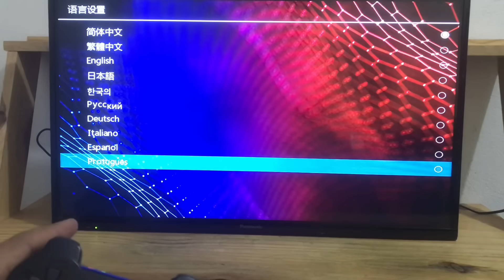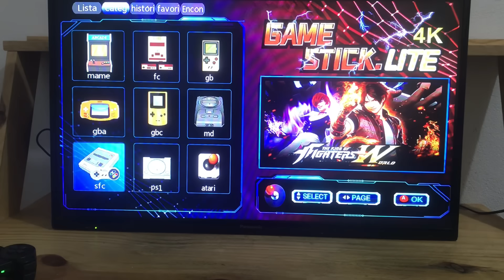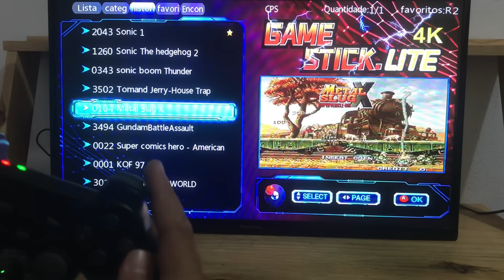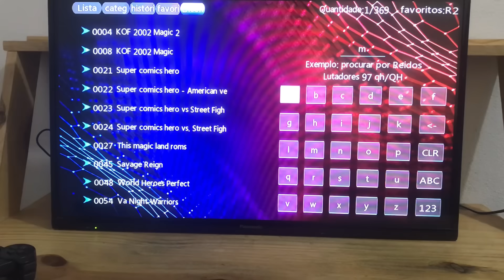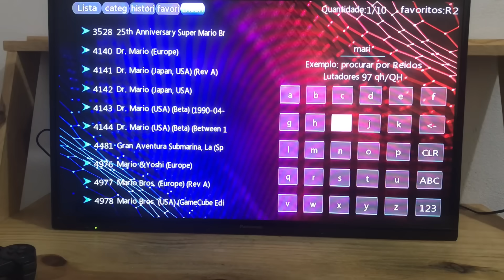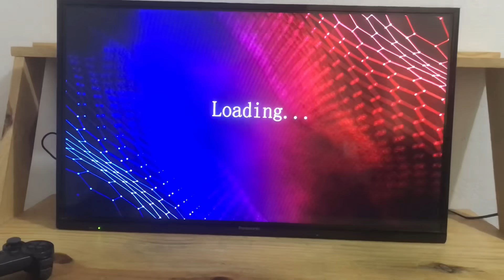Game Stick 4k- como instalar e principais funções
Veja as principais funções do Game Stick 4k